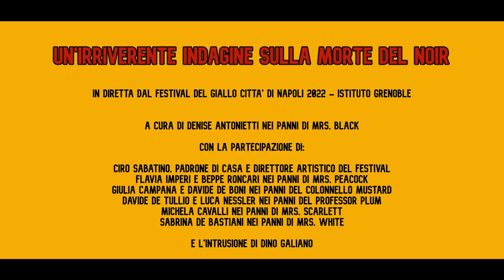La Morte del Noir - indagine dal Festival del Giallo città di Napoli 2022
A partire dalla polemica lanciata da Loriano Macchiavelli, Denise Antonietti conduce un'indagine/partita a Cluedo per trovare i colpevoli della morte del Noir.
Partecipano Flavia Imperi (scrittrice e redattrice blog Giallo Mondadori), Beppe Roncari (scrittore e sceneggiatore), Giulia Campana (editor), Davide De Boni (scrittore e traduttore Mondadori), Davide De Tullio e Luca Nessler (vlog Penne Arruffate), Michela Cavalli (lettrice e autrice di recensioni sulla pagina Instagram @ThrillerSquad), Sabrina De Bastiani (scrittrice e autrice di recensioni per Thrillernord.it).
Intervengono Ciro Sabatino, direttore artistico del festival e caporedattore di Gialli.it, e Dino Galiano, nei panni di... vabbè, vedrete.